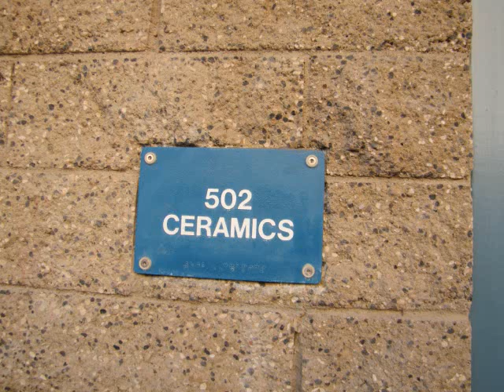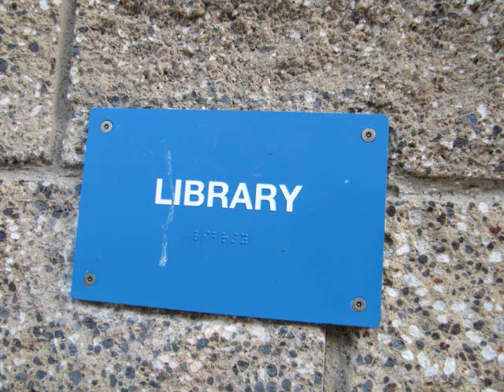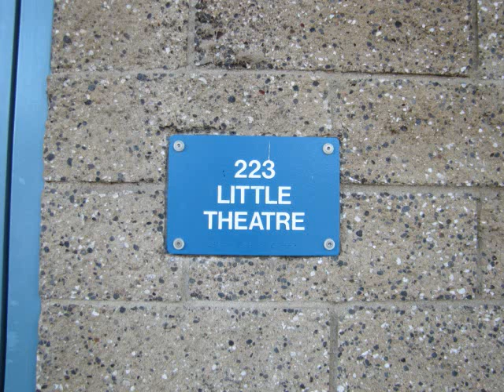Good-Bye Uni High - Uni Grad Night 2013 Time!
You're done after 4 years of hard work. Don't forget Uni HS!